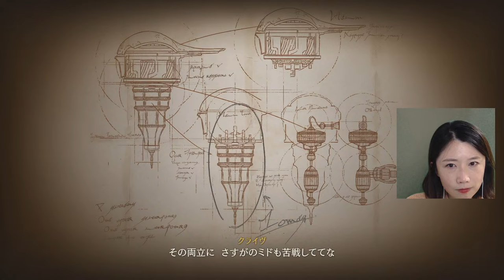【FF16】#20 自治領島ドレイクテイルに向かうぞ！初見プレイなのでネタバレなしでお願いします！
はじめまして、かなです！
このチャンネルは、私が気になるゲームを自由気ままに配信するチャンネルです。
出来る限り、毎日配信したいと思っておりますので、応援の程、よろしくお願いいたします。

ライブ配信及び動画・画像投稿に関するガイドライン

【ゲーム紹介】
終焉に向かう大地「ヴァリスゼア」
唯一の加護は「マザークリスタル」
ヴァリスゼアに生きる人々はクリスタルから供給されるエーテルにより魔法を生み出し、
日々の暮らしを成り立たせていた
しかし、限りあるその加護は国家による奪い合いも生み出した……
各国はマザークリスタルを求め、
召喚獣の力とその力を宿す「ドミナント」を使役し戦を始める
ロザリア公国の第一王子「クライヴ・ロズフィールド」もまた、
マザークリスタルをめぐる戦乱へと巻き込まれるのであった
過酷な運命を背負ったクライヴは、やがて世界の真相を知り、
マザークリスタルの破壊を目指していくことになる……

これはクリスタルの加護を断ち切るための物語。